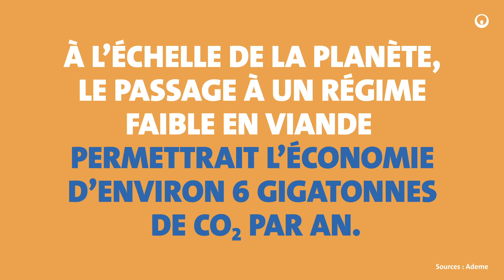Séquence Climat - Multiple 3 - Végétal | Veolia